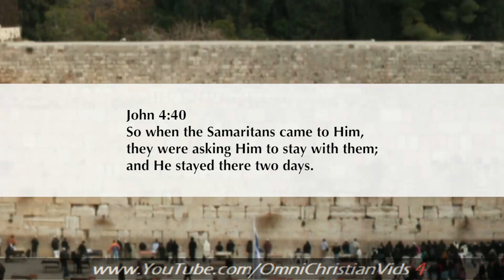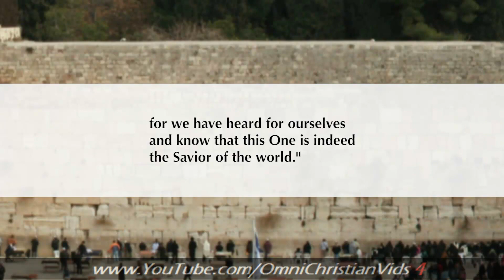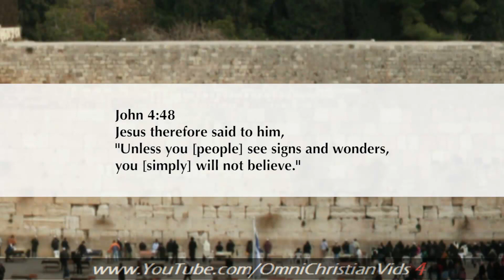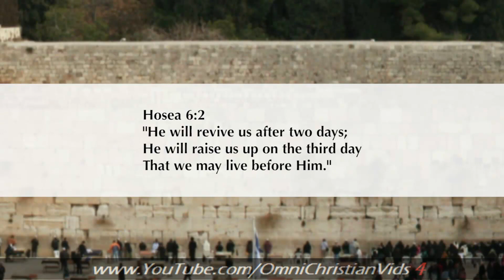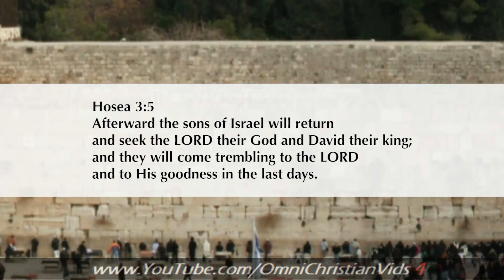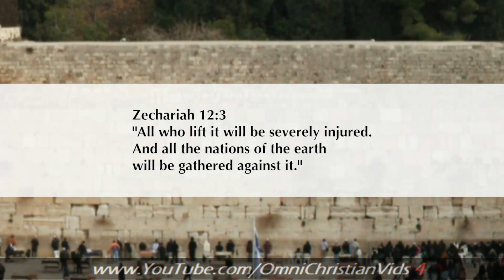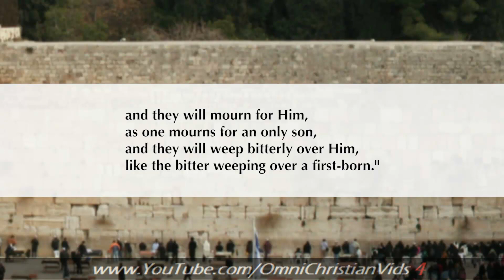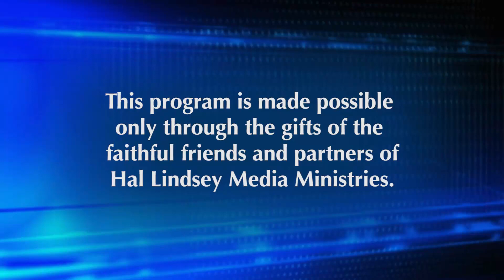Hal Lindsey Ministries (5.30.21)